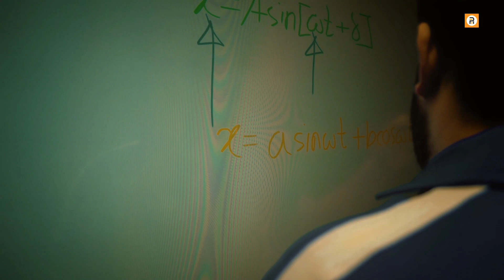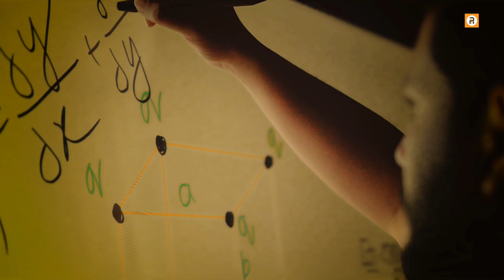Physics Maniac Rebirth ❤️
“ Two things are infinite : the universe and human stupidity; and I'm not sure about the universe. ”

Learn Physics ❤

Precisely, Properly & Passionately with
@aparsclassroom  X @faysalniazmorshe